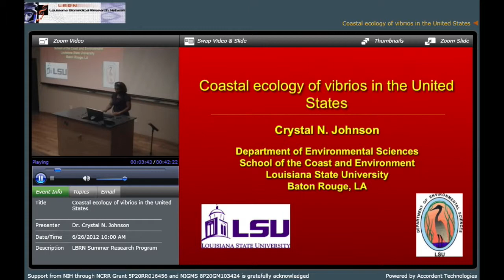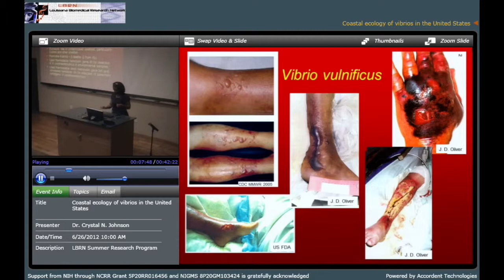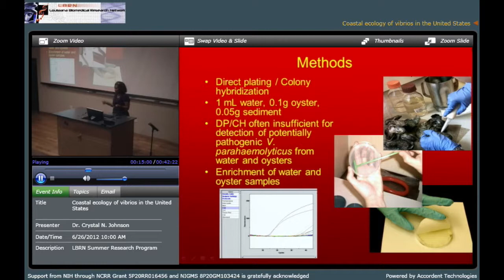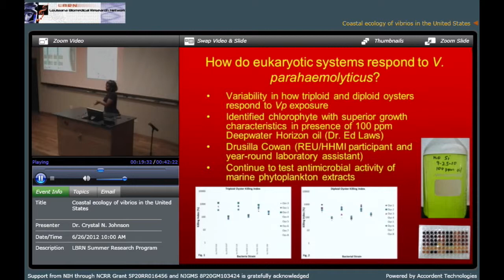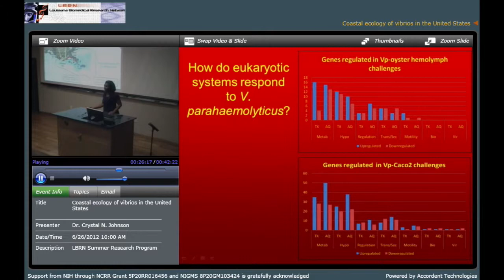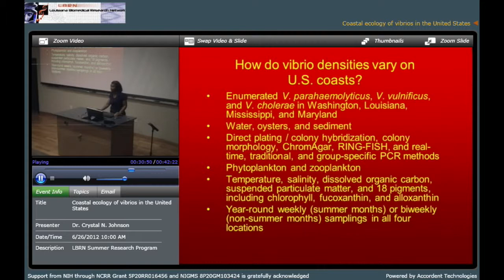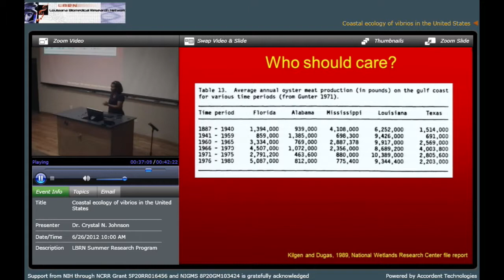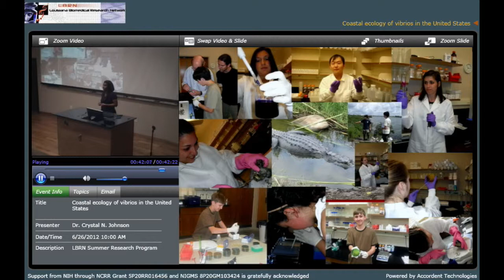Coastal ecology of vibrios in the United States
For the third seminar in the LBRN summer research program series 2012, Dr. Crystal N. Johnson was invited to speak about coastal ecology in the aftermath of the Deepwater Horizon oil spill, specifically in vibrios.

This recording was made using another application originally - obviously the on screen controls will not work as it was re-recorded for posting here.

The recording was made on June 26, 2012 at LSU Life Sciences Annex A101.